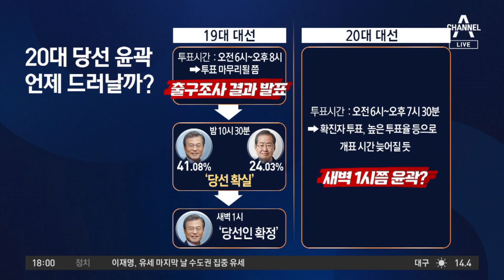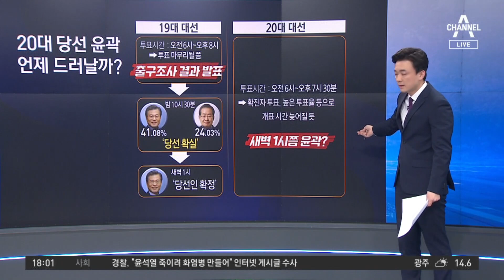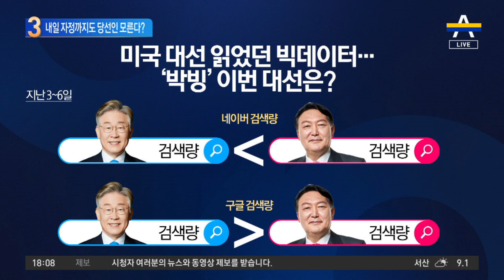내일 자정까지도 누가 당선될지 모른다? | 뉴스TOP 10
내일 자정까지도 누가 당선될지 모른다?

■ 출연 : 서용주 더불어민주당 상근부대변인[더불어민주당 선대위 수석부대변인], 장예찬 시사평론가[국민의힘 선대본 청년본부장], 장현주 전 더불어민주당 민원법률국 변호사, 최병묵 정치평론가

[김종석 앵커]
제목은 이렇습니다. 내일 자정이 넘어서도 윤곽이 잡히지 않을 수도 있다. 5년 전 사례를 한번 볼게요. 당시에는 투표가 8시에 끝났고 대략 밤 10시 30분 정도에 당선 확실, 문재인 당시 후보 당선 확실이 떴습니다. 그런데 20대 대선이 뭐가 조금 다른 건지. 최병묵 의원님. 뭐가 조금 다른 건지 이번에는 윤곽이 너무 늦게 잡힌다. 어떻게 조금 저희가 해석해야 될까요?

〈평일〉
08시 50분 김진의 돌직구 쇼
12시 00분 뉴스A 라이브
17시 20분 뉴스TOP10
19시 00분 뉴스A

〈주말〉
12시 10분 토요랭킹쇼·뉴스A 라이브
19시 00분 뉴스A